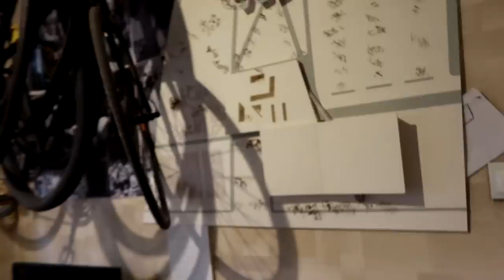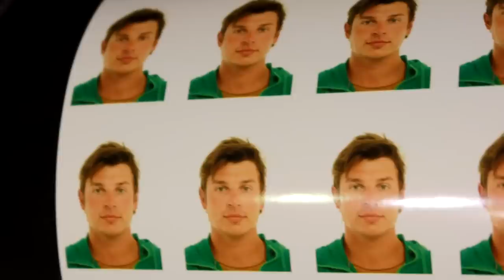Kas toliau?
Prisidėti kelionei gali:
►Kanalo narystė
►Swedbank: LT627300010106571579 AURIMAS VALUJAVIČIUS